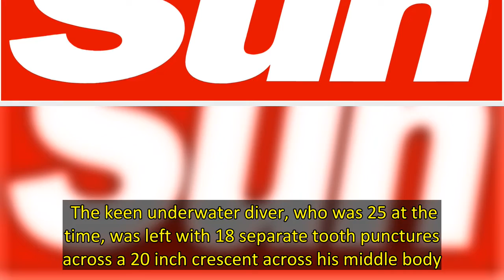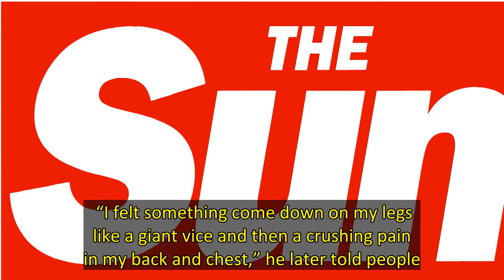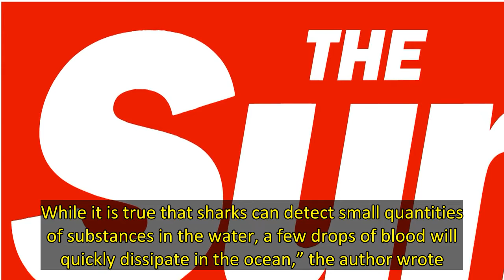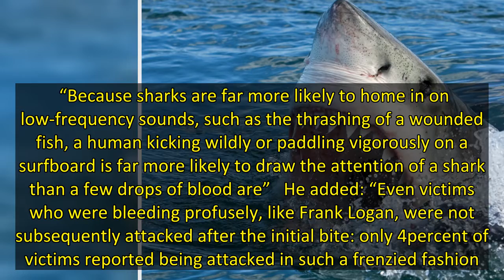Man miraculously survived great white shark attack by playing dead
A diver who survived a great white shark attack by playing dead was left with 18 tooth wounds across his chest.   Frank Logan was out at sea snail hunting with friends when a great white bit into his torso and dragged him 16 feet through the ocean.   The keen underwater diver, who was 25 at the time, was left with 18 separate tooth punctures across a 20 inch crescent across his middle body.   Frank was out with pals at Bodega Rock in California’s Sonoma County when the terrifying attack took pl